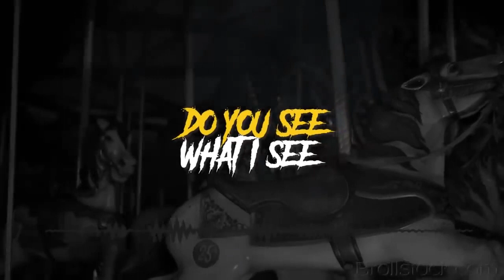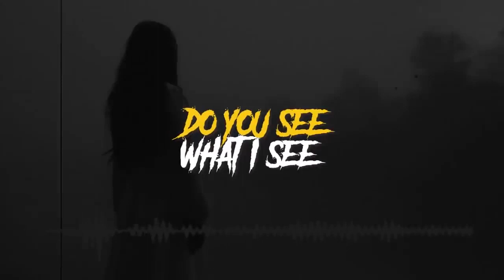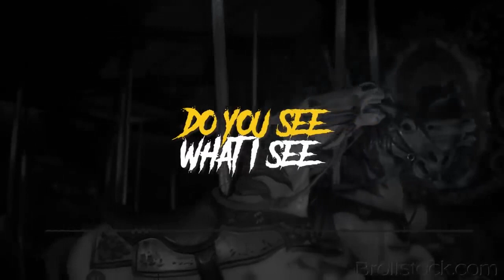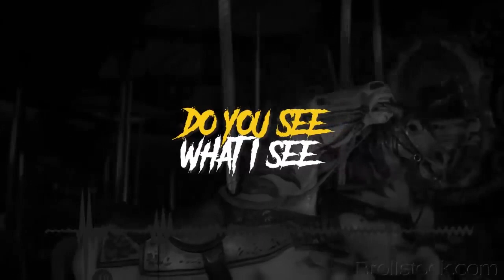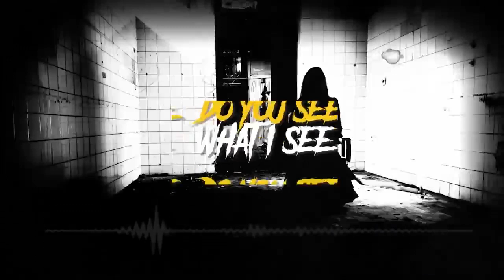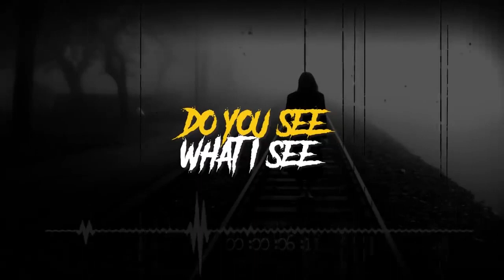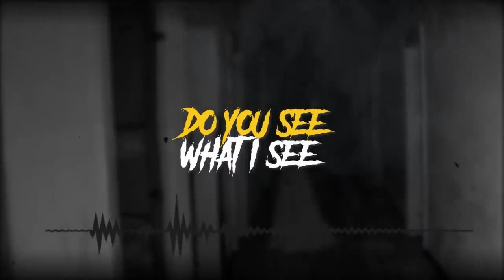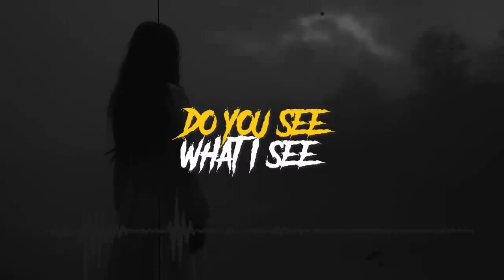KAMPUS SENI | Cerita Horor #660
KAMPUS SENI | Cerita Horor
by @ayu___rah

NOICE : noice.id
Creative Common